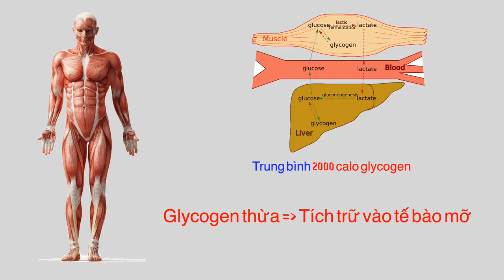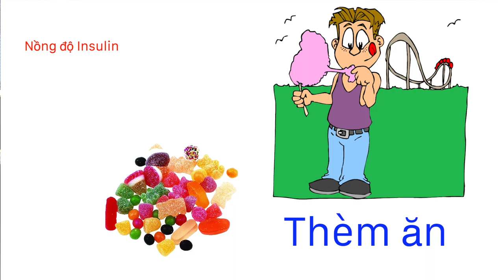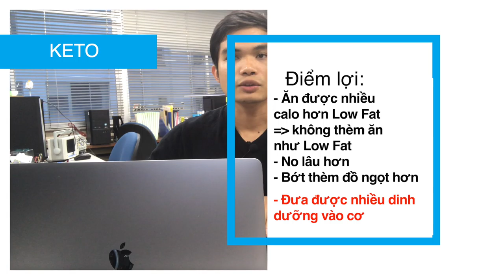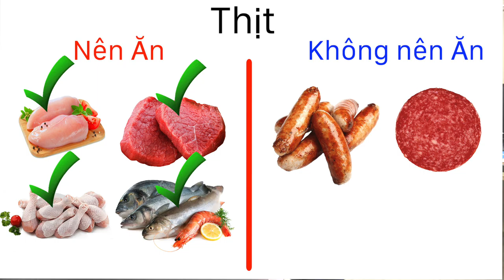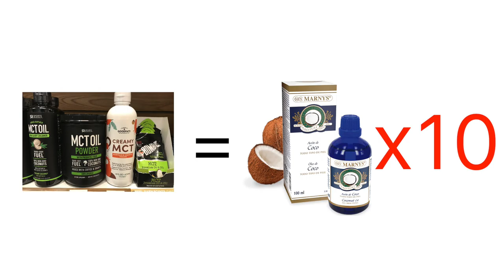[2020] Giải thích chi tiết về KETO để giảm cân, giảm mỡ, siết cơ khoa học | KETO ăn những gì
Video giải thích chi tiết về phương pháp ăn KETO dùng trong kỳ siết cơ, dành cho những bạn nào chưa biết cũng có thể hiểu về KETO và tự lên được thực đơn giúp giảm cân, siết cơ nhanh hơn.

Những video khác của mình về dinh dưỡng :
[#04] 2020! Thực đơn Giảm mỡ khoa học nhất - Ăn như thế này để giảm mỡ nhanh hơn ! Minh Physique
[#03] 2020! Chế độ ăn Tăng cơ - Giảm mỡ khoa học nhất để xây dựng cơ bắp nhanh nhất ! Minh Physique
[#2] Đốt cháy mỡ bụng nhanh hơn với 3 bước | Thời gian cần thiết để bạn có 6 múi
Giảm cân nhanh chỉ với 3 thay đổi về ăn uống | Thực đơn giảm cân hiệu quả

Link giảm giá 1000円 ( 200 Nghìn VND ) khi mua hàng lần đầu của Myprotein: